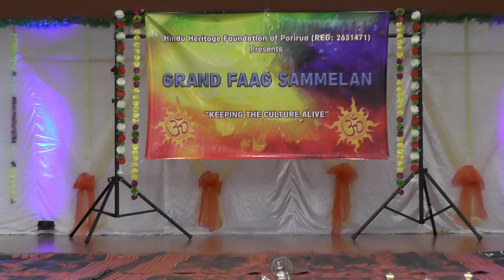Faag Sammelan 2024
Faag Sammelan 2024 hosted by Hindu Heritage Foundation of Porirua on 24th February 2024 in Mungavin Hall, Porirua.

Supporting Mandali's as below:
Gisborne Sargam Group
Navyuwak Ramayan Faag Bhajan Mandali
Shree Saraswati Satsang Ramayan Mandali
Welly Boyz
Tik Tek Bhakti Satsang Ramayan Mandali
Hindu Heritage Foundation of Porirua

Master of Ceremony - Roneel Singh
Live sounds by - DJ Babu
Video Coverage - Click Studio Production

Dinesh Prasad from Eastern Hutt Panel & Paint
Ritesh Prasad from Ritesh Kava Supplies - Fiji
Edwin Naidu
Indokiwi Porirua
Shivneel Peter
Porirua City Council
Suran Prasad
Kiwi Kava - Amrit & Krish